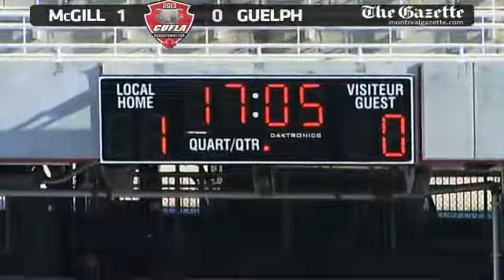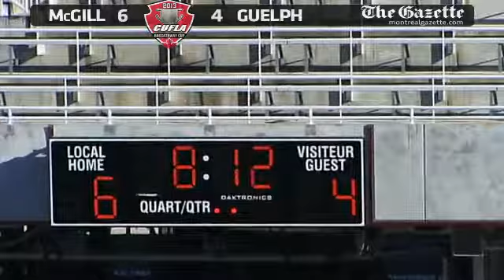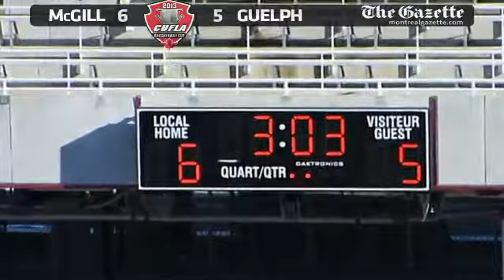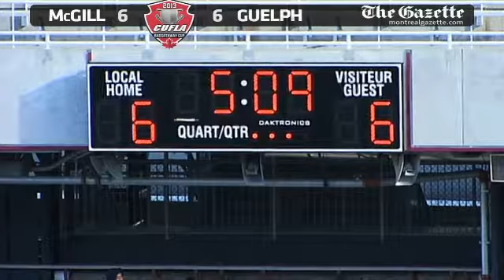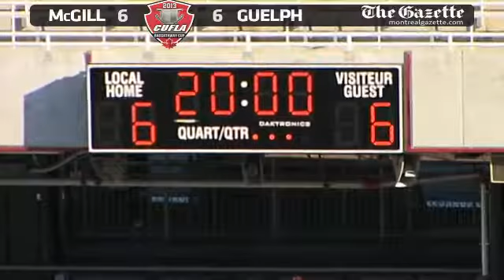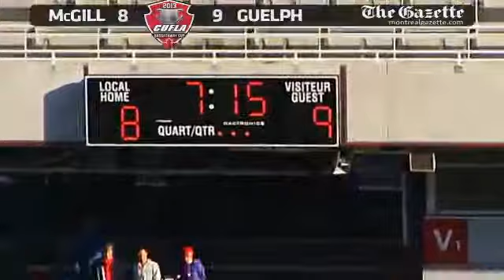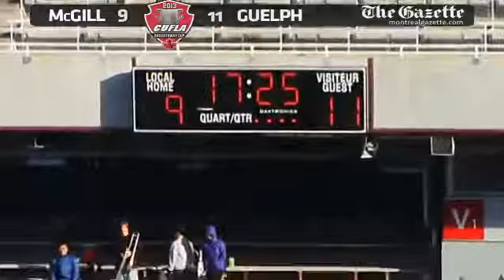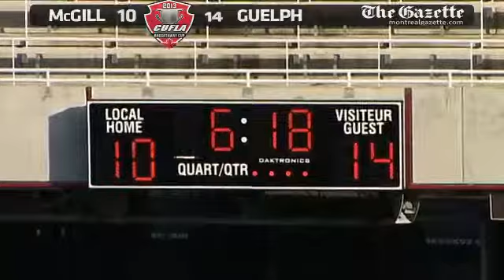McGill University Redmen vs University of Guelph Gryphons - November 3rd 2013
League: Canadian University Field Lacrosse Association Men's Lacrosse
Location: Percival Molson Stadium
Home Team: McGill University Redmen
Visiting Team: University of Guelph Gryphons